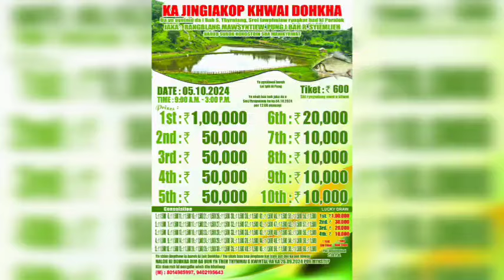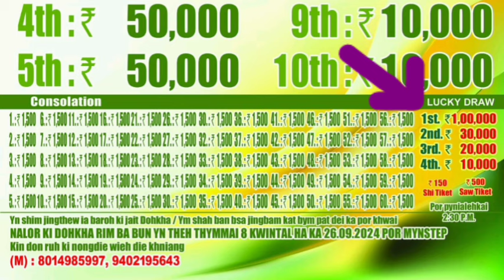daka ba hit ka jingiakopkhwai _pung Jong R syiemlieh 600/-ticket prize 1Lakh haduh 70 TYLLI baroh